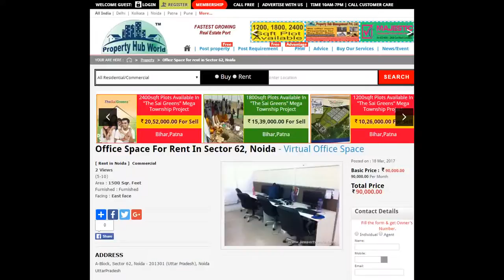Office Space For Rent In Sector 62, Noida - Virtual Office Space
1500 Sq.ft Fully Furnished Office Space In Noida Sector-62, With AC, Power Backup, Lift, Wotk Stations, Cabin, conference room, Meeting room, Reception Area, Server, Washroom, etc.. Suit For IT, ITES, Software, OR Office Purpose.